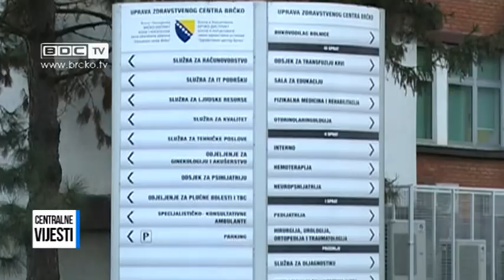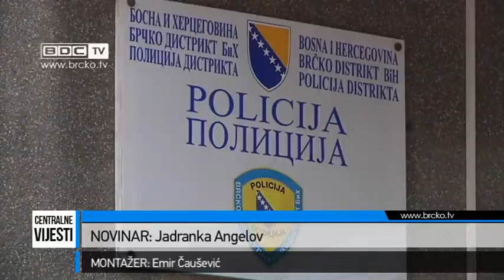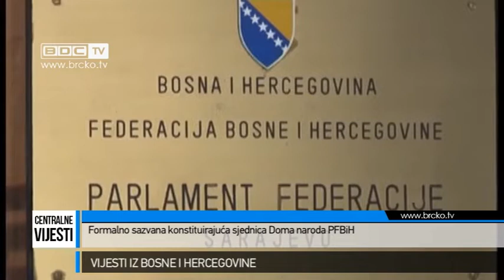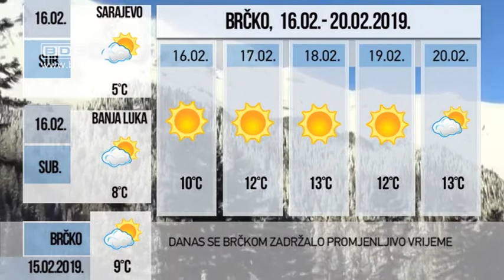15.02.2019. / BDC CENTRALNE VIJESTI